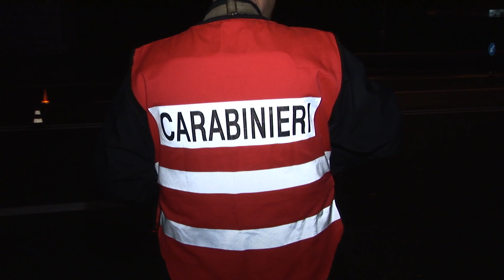Incurante del divieto avvicina la sua ex. A Santa Maria Maggiore. Arrestato stalker recidivo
Un uomo di 34 anni, residente in provincia, è stato arrestato dai carabinieri in flagranza di reato per violazione del divieto di avvicinamento e atti persecutori nei confronti della ex moglie e del nuovo compagno. È accaduto attorno alle 22 di venerdì 8 dicembre, in centro a Santa Maria Maggiore, in valle Vigezzo.
Alla vista dell’uomo la coppia ha allertato subito il 112. I primi ad intervenire sono stati due carabinieri della stazione vigezzine che, sebbene liberi da servizio, in poco tempo sono riusciti a bloccare l’uomo che incurante dei divieti si era spinto a meno di 500 metri dalle due vittime. Per il 34enne è così scattato l’arresto.
E’ la seconda volta che succede nel giro di pochi mesi. Ora il 34enne si trova ai domiciliari. La vicenda è iniziata lo scorso mese di giugno, quando la donna ha denunciato l’ex marito per aver smesso di corrispondere l’assegno di mantenimento per il figlio. Da quel giorno, l’uomo ha cominciato a tormentarla con minacce e molestie: ad agosto, nonostante il divieto di avvicinamento alla donna, al figlio e al nuovo compagno stabilito in seguito a una prima denuncia per atti persecutori per cui è stato attivato anche il codice rosso, l’uomo aveva raggiunto la ex in centro paese, minacciandola e malmenandola, venendo così arrestato la prima volta. Dopo essere uscito dal carcere era stato posto ai domiciliari, violandoli a ottobre e venendo quindi denunciato anche per evasione. In seguito, le misure erano state inasprite: oltre al divieto di avvicinamento, erano stati sanciti l’obbligo di dimora nel comune di residenza e infine l’obbligo di firma.